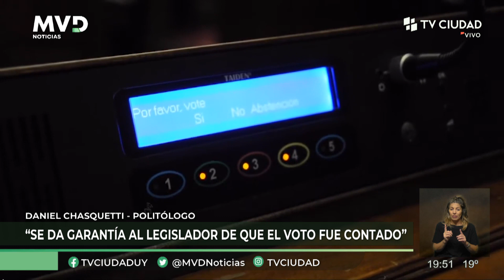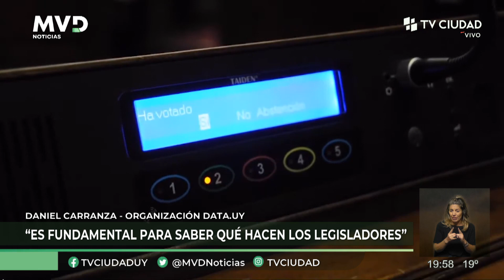MVD Noticias / Informe: Intentos por implementar el voto electrónico en el Parlamento.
Daniel Carranza: el voto electrónico es "fundamental" por la necesidad de datos.